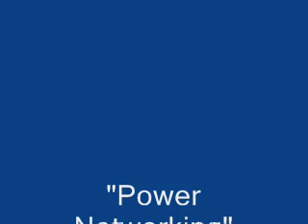Power Networking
Don talks about his plan to use networking to expand his window cleaning business.